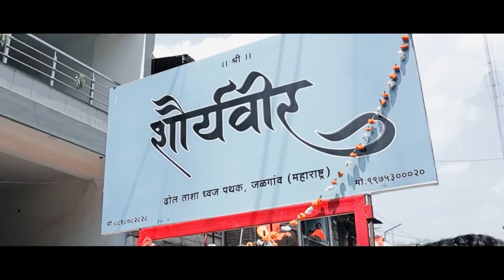Maa chaitra maharani 2023 Burhanpur ( M.P ) By Studiolight photo and films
Song :- Majhi Mauli Song
Sing along the lyrics of Majhi Mauli Song from Majhi Mauli album. Majhi Mauli Song from the Majhi Mauli album is voiced by famous singer Pratik Sonar. The lyrics of Majhi Mauli Song from Majhi Mauli album are written by Kiran Ghanekar.
Song Duration :-  0:11 - 2:31

 Song :- Ashtami
Chinar - Mahesh
Song Duration :-  6:06 - 7:16

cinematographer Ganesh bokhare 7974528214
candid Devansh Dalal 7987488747